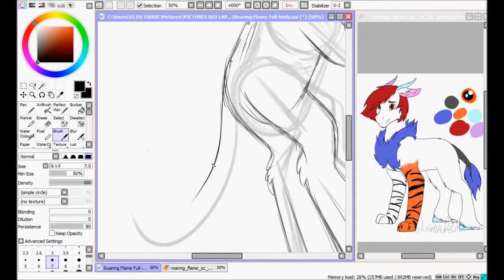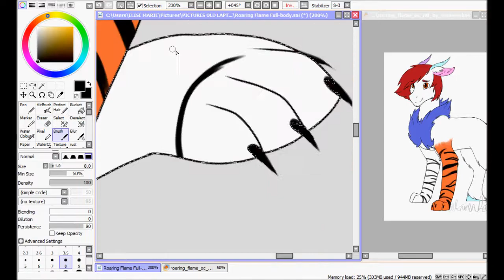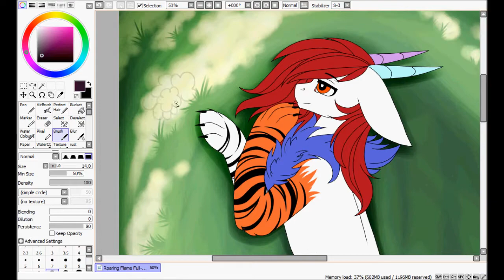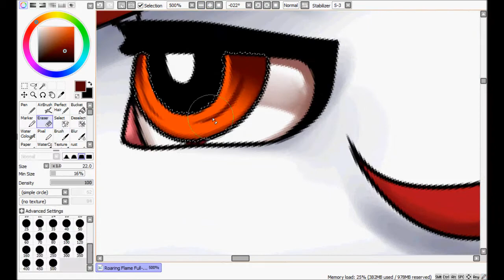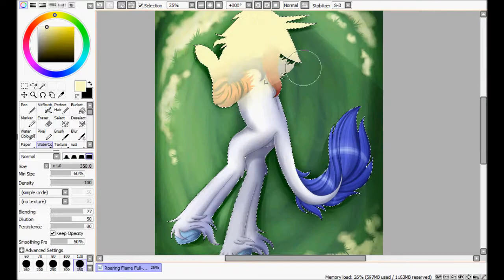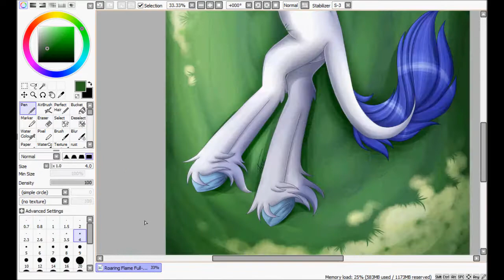Roaring Flame- MLP Speedpaint [Contest Prize]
Contest Prize for Animeneko63.~

*THE SONGS ARE PROTECTED BY COPYRIGHTED LAWS, I DO NOT OWN OR TAKE CREDIT FOR ANY OF THE MUSIC AND/OR SONGS SHOWN*

Program used-
● Paint Tool Sai
● HyperCam2